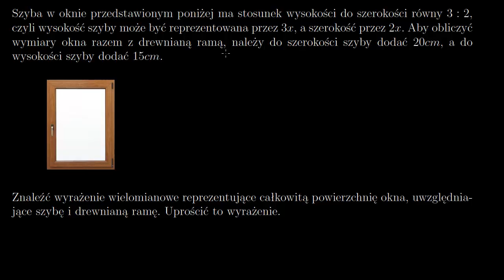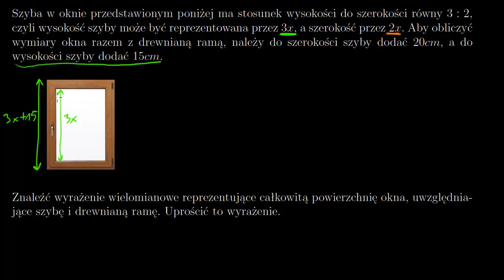Mnożenie dwumianów - zadanie z treścią